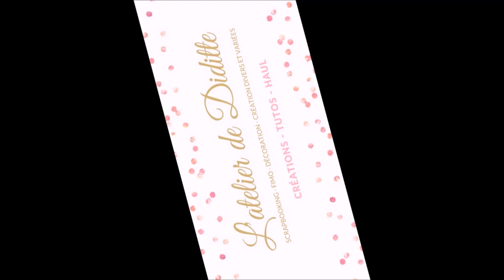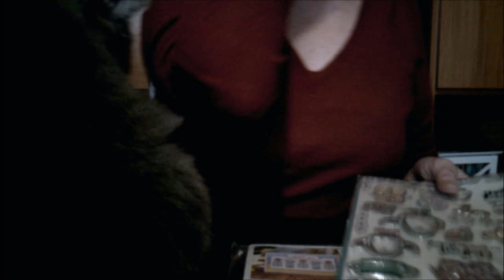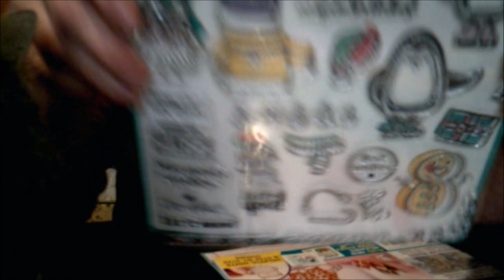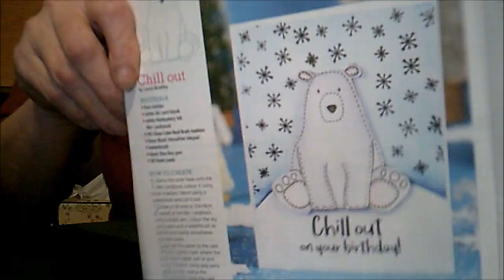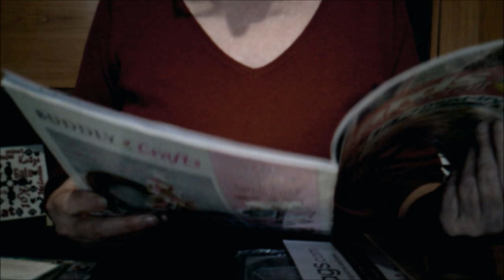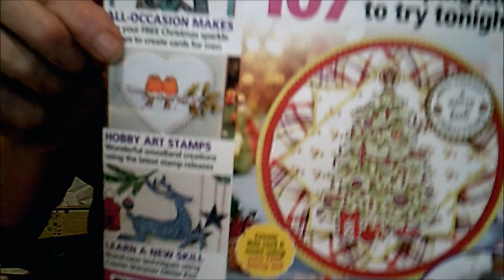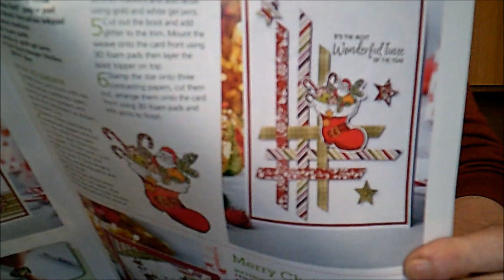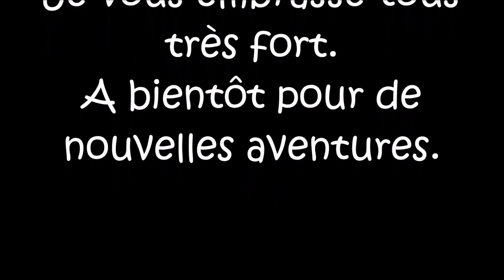Mes nouvelles revues anglaises reçues